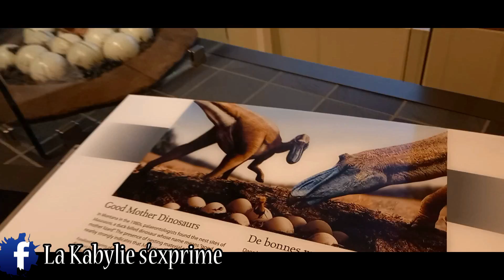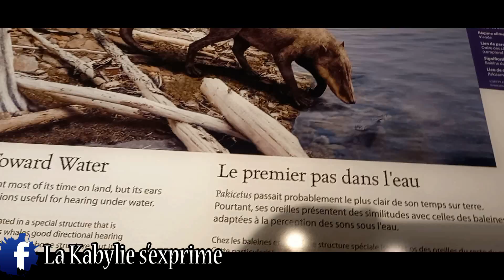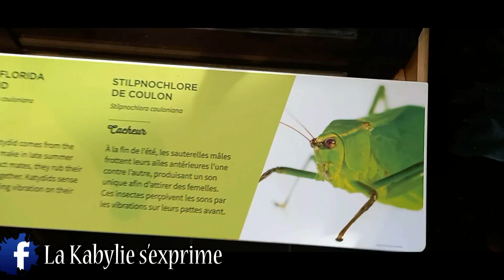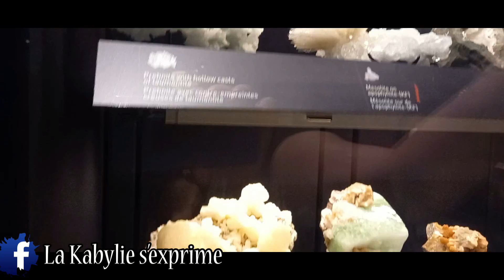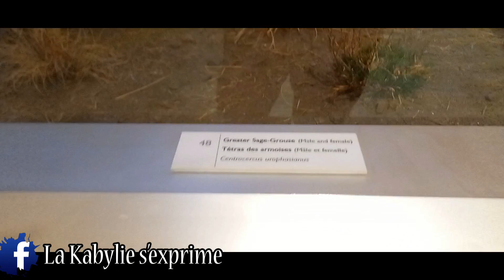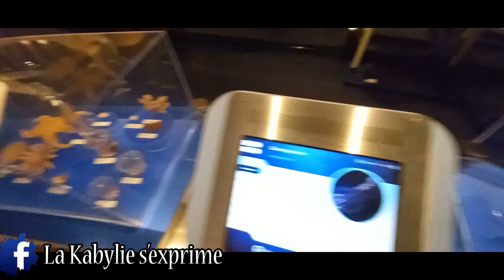Musée de la nature canadien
Le Musée canadien de la nature est un musée d'histoire naturelle d'Ottawa au Canada, situé à l'intersection des rues Metcalfe et McLeod. Ses collections furent initiées par la Commission Géologique du Canada en 1856.